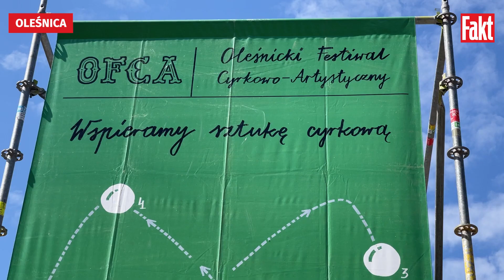Oleśnicą. Festiwal Cyrkowo-Artystyczny OFCA. Dlaczego warto tam zajrzeć? | FAKT.PL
Ale cyrk! Festiwal OFCA znów zawita do Oleśnicy. Dlaczego warto tam zajrzeć?
Muzyka, makijaż, rekwizyty, ruch i ogień. Artyści solowi, duety i całe zespoły z różnych zakątków świata. Tego podczas trzech dni festiwalowej zabawy, 12-14 sierpnia, mogą spodziewać się odwiedzający Oleśnicki Festiwal Cyrkowo-Artystyczny OFCA.